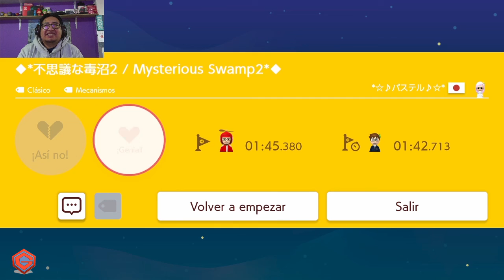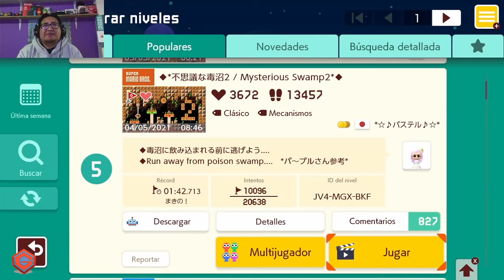INDIANA MARIO EN LOS NIVELES POPULARES DEL SMM 2 QUE BUENO🤠(PRIMERA PARTE)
Niveles Populares del SMM 2 jugados en directo por Twitch, lo divide en dos partes ya que estuvo muy buenos los niveles que jugué, la segunda parte lo subiré mañana pasado, espero les guste👍